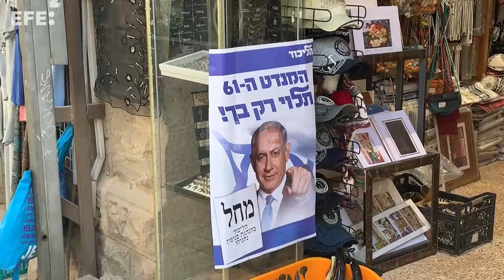Ni seguridad ni religión: el coste de vida, prioridad del electorado israelí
Jerusalén, 31 oct (EFE).- (Imagen: Pablo Duer) Las quintas elecciones generales israelíes desde 2019 no presentan grandes novedades en las listas de candidatos, alianzas y proyecciones, pero sí cuentan con un nuevo actor protagónico entre las prioridades del electorado: el elevado coste de vida, agravado por el incesante aumento de precios.